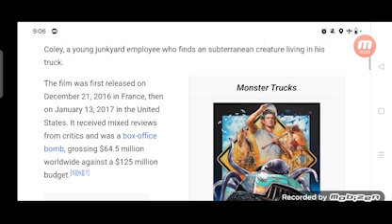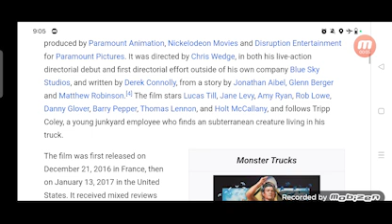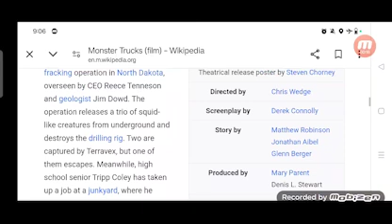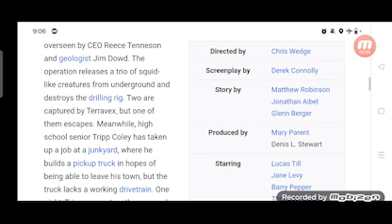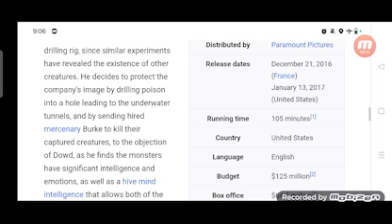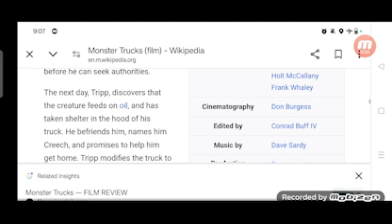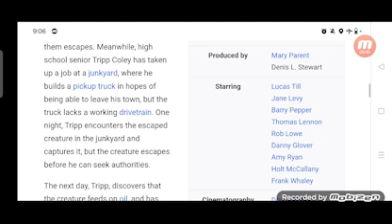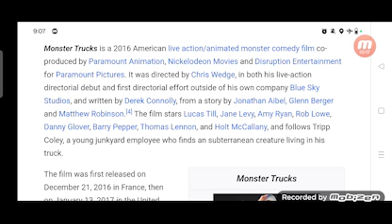Monster Trucks Full Movie Review In Hindi / Hollywood Movie Fact And Story / Lucas Till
In this video we will tell you about fact and review of movie Monster Trucks.